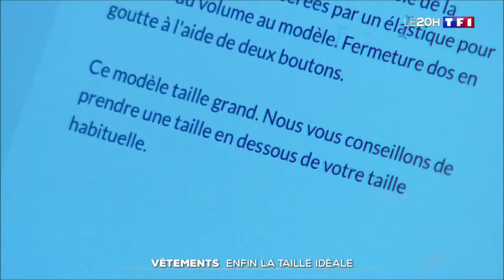Euveka Reportage TF1 / Témoignage THE BRADERY